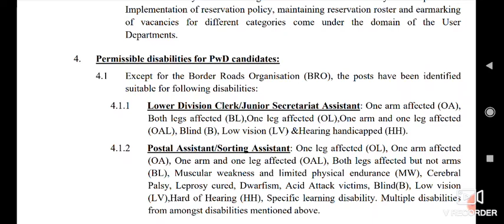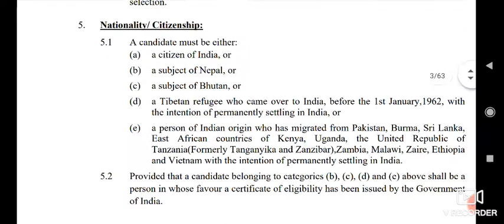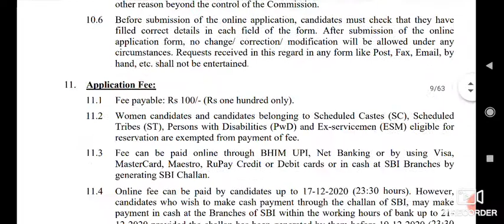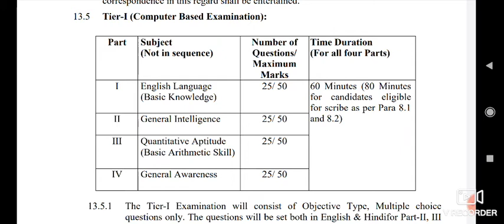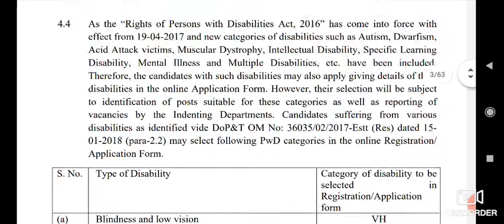SSC CHSL 2020 APPLY ONLINE START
MTS, SSC, PSC, WBCS, CKERK, HEALTH